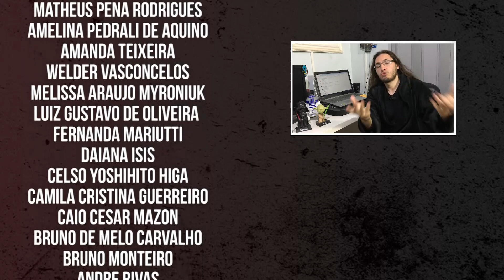MARIA-SHAMPOO E STAR WARS | Respondendo Perguntas e Ofensas #16 | Heavy Talk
Mais um episódio saciando a curiosidade alheia.

►Conteúdo exclusivo para membros (shows, DVD's completos, coberturas especiais)
►Acesso antecipado a alguns vídeos
►Agradecimento nos créditos dos vídeos
►Entrevistas com versões estendidas
►Planos de R$ 2,99 a R$7,99
Envio de materiais/produtos:
Heavy Talk
Caixa Postal 2
Tramandaí/RS
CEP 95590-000